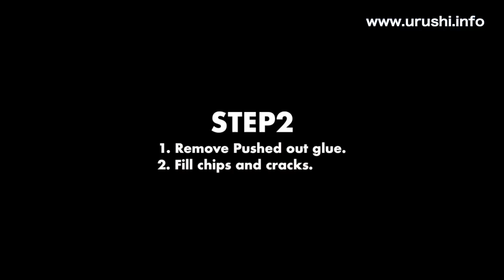Traditional Kintsugi process(Regular gold) speed-up version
Here is the traditional Japanese kintsugi method.
"Regular" kintsugi uses a fine 24Kt. gold powder. This is ideal for a piece that will mainly be looked at. (The fine gold will wear off if you polish it hard, so this is not ideal for items in heavy use.)
(Sorry––the full, slower version with descriptions is only for my students and customers.)
You can find out more about kintsugi, learn about classes, or commission repairs